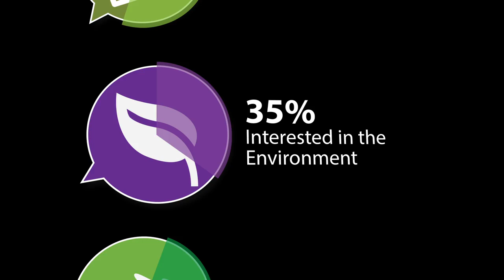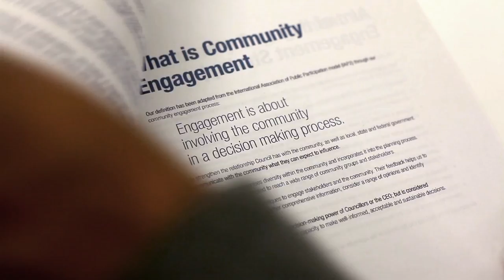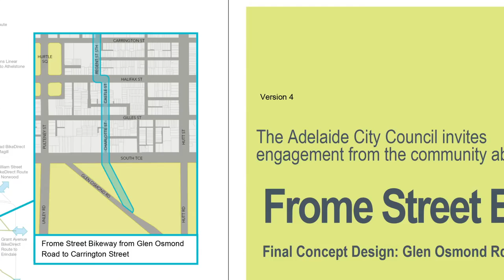Your Say Adelaide - Community Engagement at Council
The Community Engagement Team explains how Council engages with the community and our commitment to deliver initiatives that will help make the City and North Adelaide the place to be. We also interviewed everyday people from the community who shared their experiences and stories of getting involved in Council engagement projects.

Produced by Nick Graalman and Mango Chutney
Timelapse supplied by Chris Oaten and Nick Graalman
Camera: Nick Graalman, Chan Griffin and Nat Schilling.